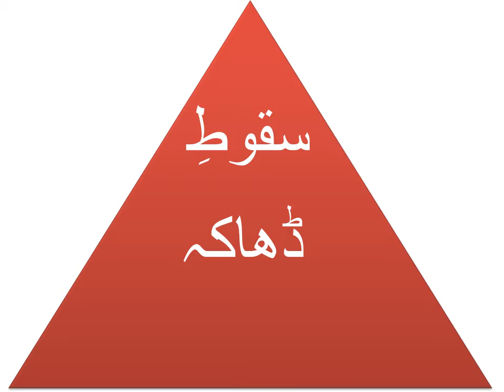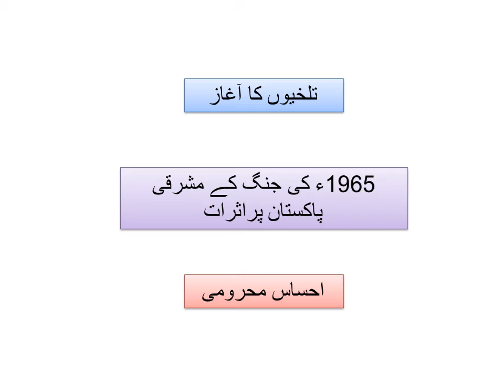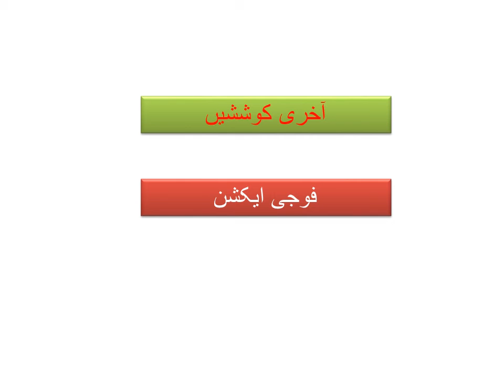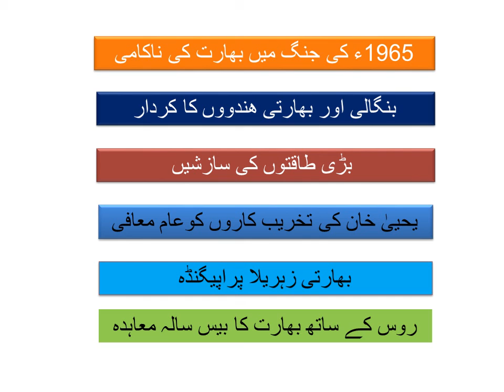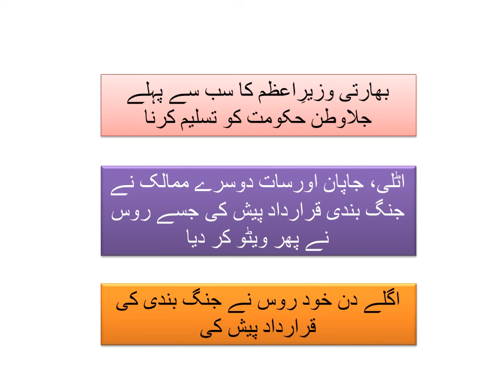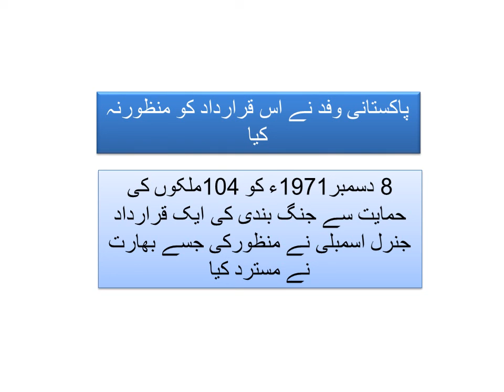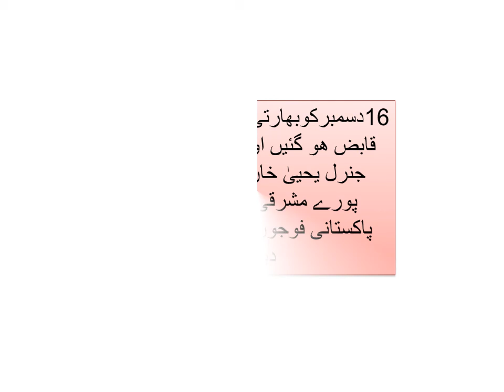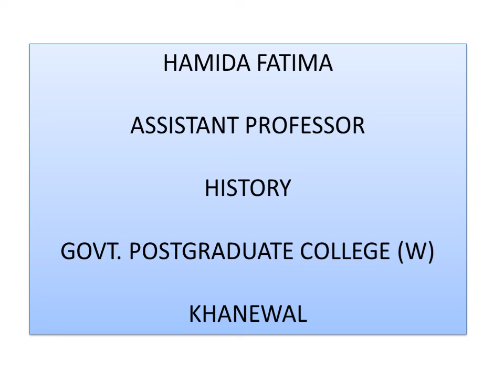History of Pakistan Class 2nd Year Lecture # 34 Delivered by Hamida Fatima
Separation of East Pakistan during Yahya Khan regime